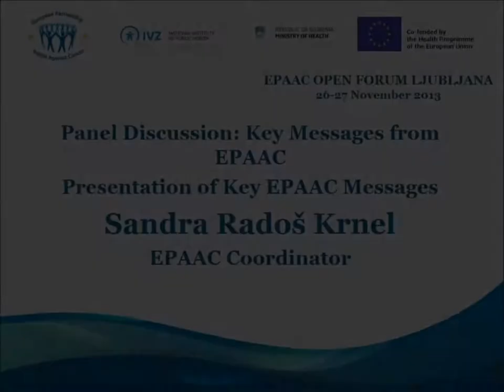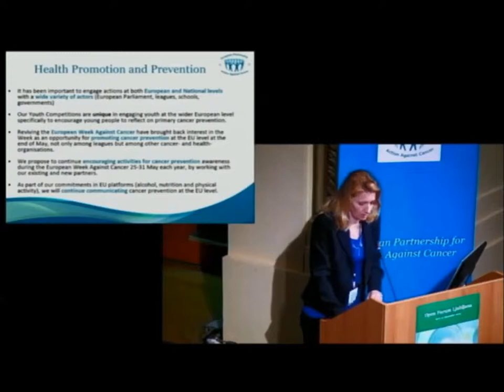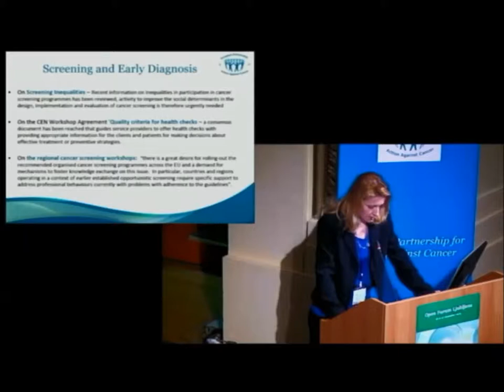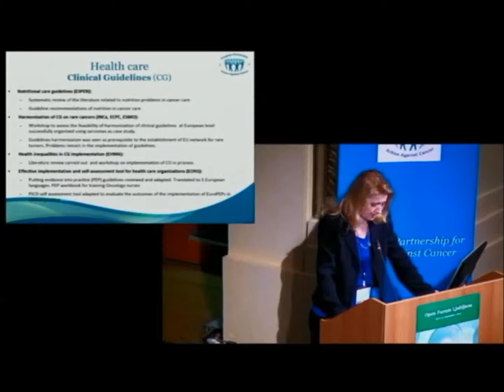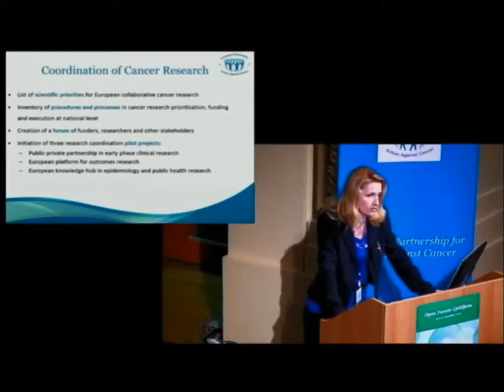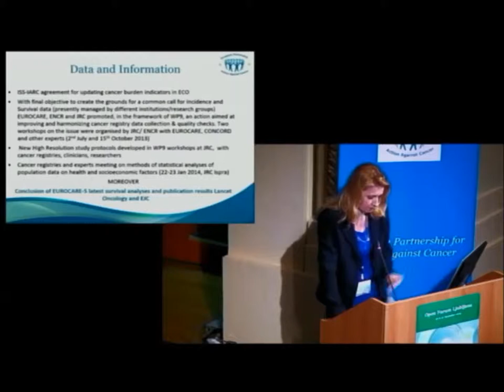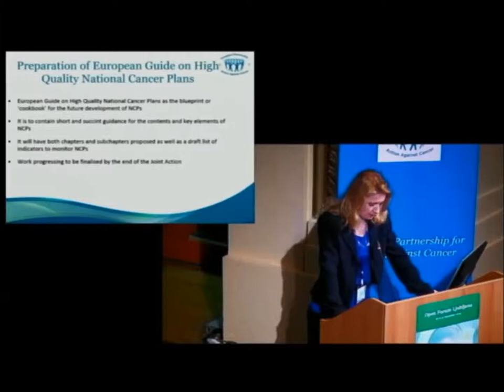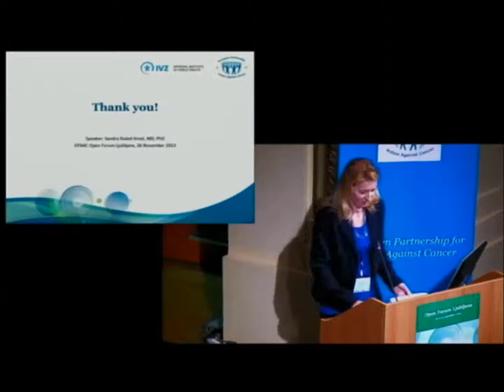EPAAC OPEN FORUM LJUBLJANA, Sandra Radoš Krnel, Presentation of Key EPAAC Messages + Discussion